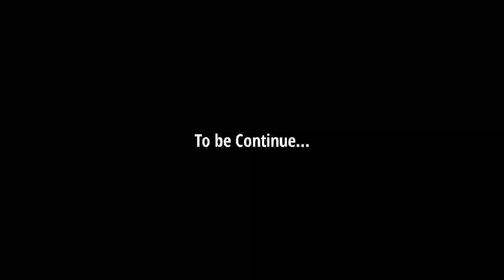Film Pendek Yang Benar-benar Pendek || Alidhan Studio